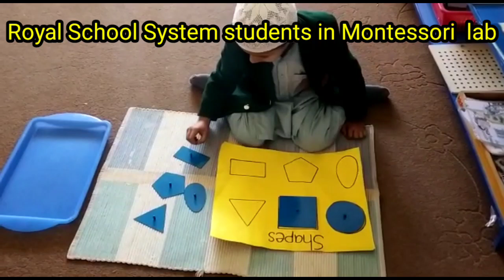Montessori students of Royal School System Swat.